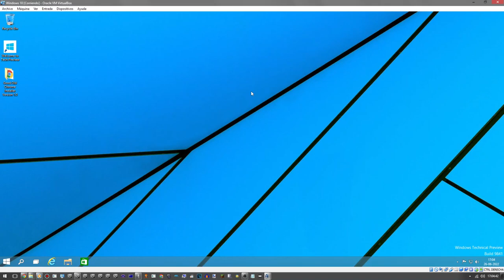Good News: Got Windows 10 Build 9841 On Current Date